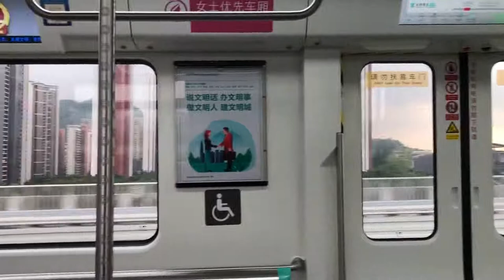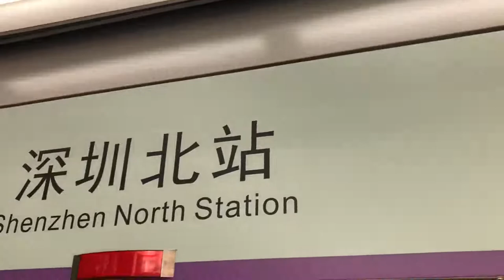Shenzhen subway line 6 dec 2020